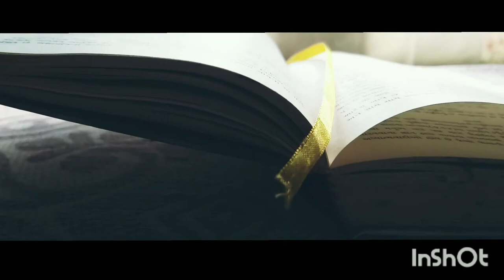B-Roll using old phone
mobile cinematic video , b-roll of shrimad bhagwat Gita sm- j8